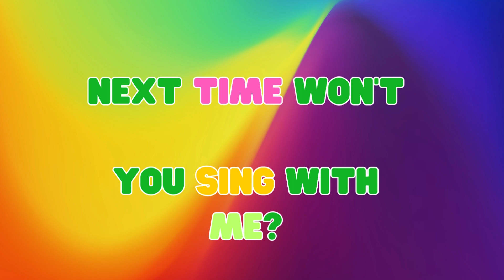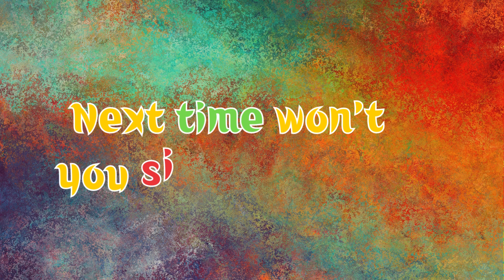ABC Song - ABC Alphabet Song for kids | Cartoons For Kids | ABC Phonics song for Toddlers